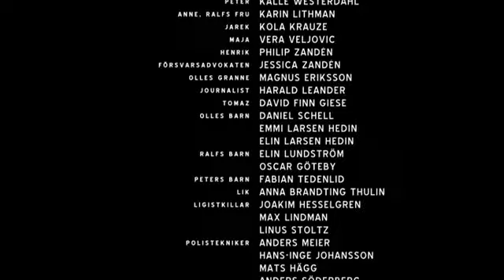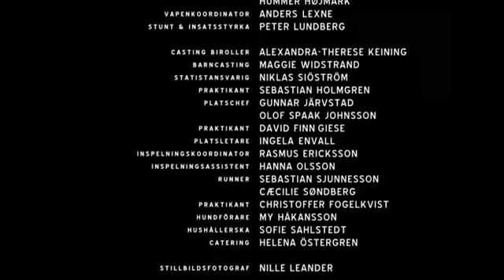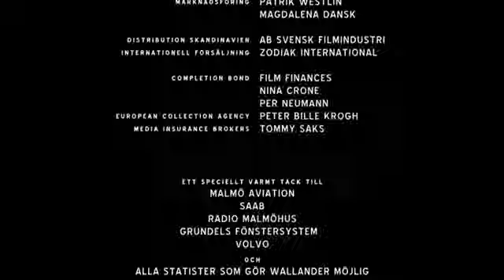Wallander - Tjuven (S02E04) (2/2)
Wallander – Tjuven är en svensk thriller från 2009. Det är den fjärde filmen i den andra omgången med Krister Henriksson som Kurt Wallander. Filmen släpptes på DVD den 19 augusti 2009.

En rad villainbrott sker i Ystad och några grannar bestämmer sig för att ta saken i egna händer. Lite senare får polisen Svartman veta av en polsk kvinna att hennes man Jarek Kozyra har försvunnit. En liten stund senare hittar polisen Jareks bil uppbränd. När polisteknikern Nyberg undersöker Jareks mobil upptäcker han två bilder på något som liknar en död kvinna.